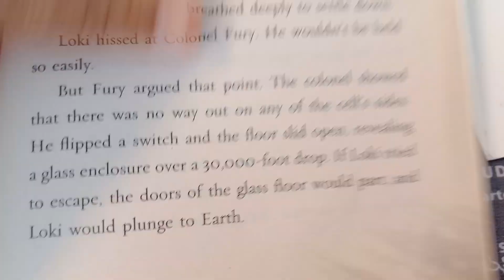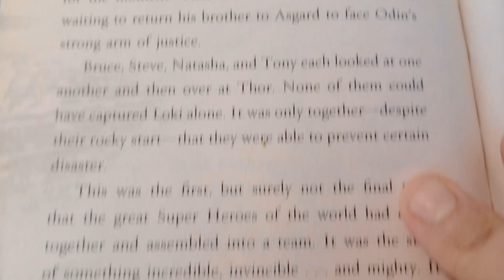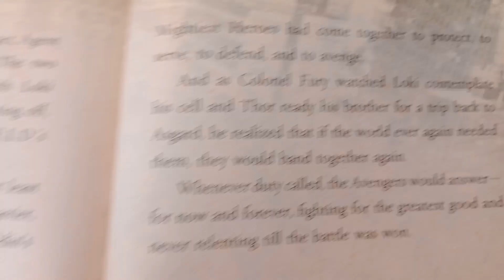Marvel's The Avengers: The Junior Novelization Epilogue 🦸🏼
Welcome to the Avengers Initiative...

Nick Fury and S.H.I.E.L.D. are faced with a foe no single person can defeat.  So Fury sets out to bring together Earth's Mightiest Heroes and form the Avengers!  Join Iron Man, Captain America, Thor, the Hulk, Black Widow, and Hawkeye as they battle the Asgardian Trickster known as Loki, who plans to unleash a dangerous and powerful force upon the Earth.  If Loki succeeds, the world as we know it will change forever - for the worse.  Can the Avengers work together and rescue mankind from this vile villain's cruel grip?  Or will Loki disassemble this new team and become ruler of Earth?